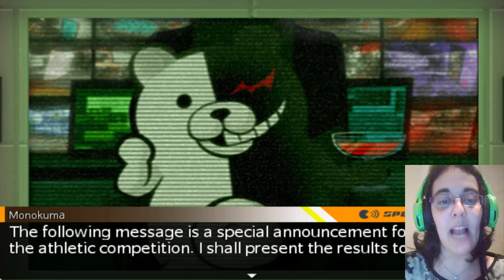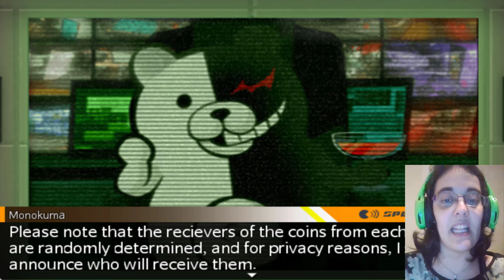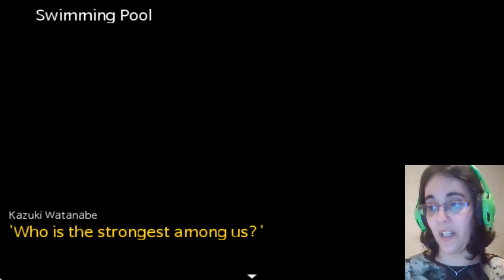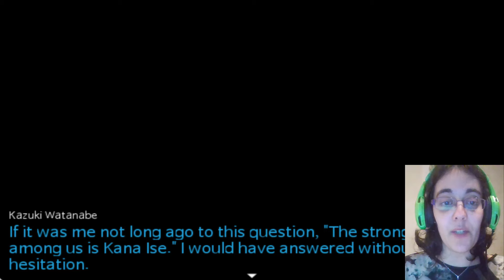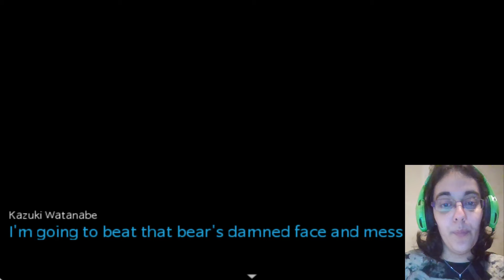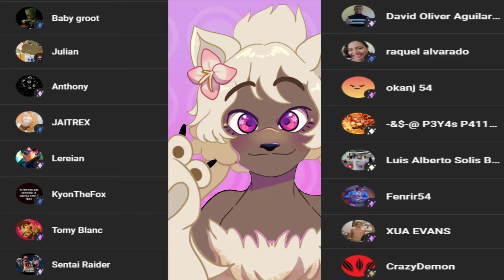Danganronpa Blowback Parte11-UNA ESPERANZA RETORCIDA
Ais... Esto me duele...

Todos estan intentando trabajar duro para poder avanzar en esta competencia deportiva, incluso parece servir a Kana para una esperanza renovada; mientras que para otros... Solo le estan causando problemas...
Y con ello nace la desesperacion...

• Mis Redes •